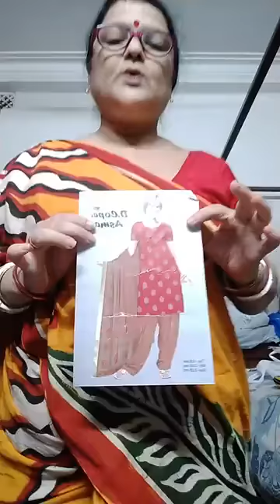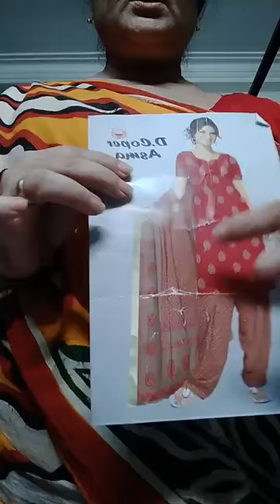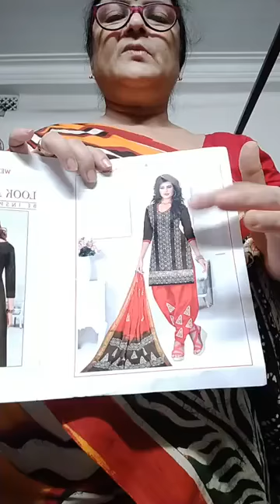Ekusher Naree - Gouri Das - Kurti & Saree collections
Ekusher Naree (Lady on 21st) is female Facebook general group. Group URL is as

Collections details:
• Kurti collection
• Silk Saree
• Ethnic Saree